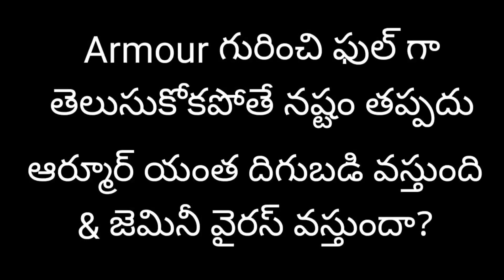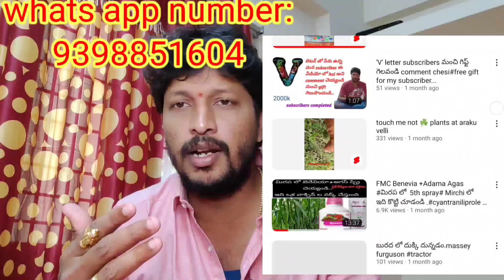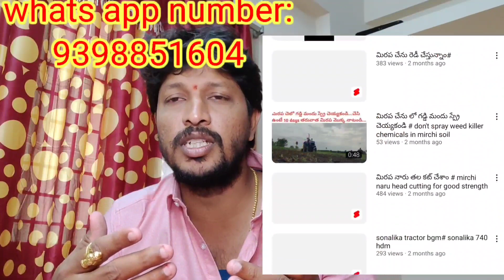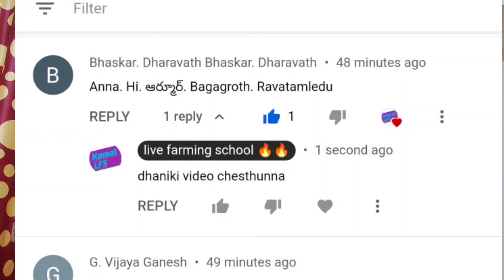Armour Verity గురించి టిప్స్ & Growthing ravali ante emi cheyyali & best seed in#mirchi